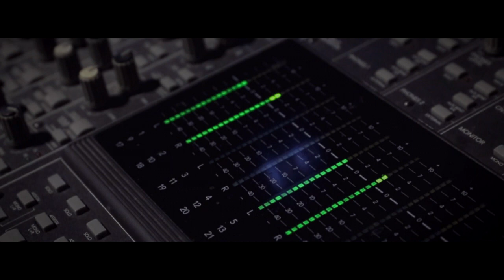MC Daps km.Daphne-Kell még egy szó [MUSIC VIDEO]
Zene:ARTos Csaba
Szöveg:MC Daps,Daphne

2014 Bladerade Pictures
Operatőr : Horváth Csaba
Vágás/ Utómunka : Tökölyi Imre

Szereplők:Budai Boglárka,ARTos Csaba
A felvétel az IDR Home Stúdióban készült!